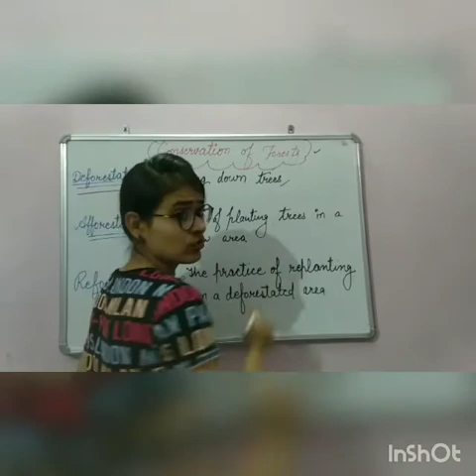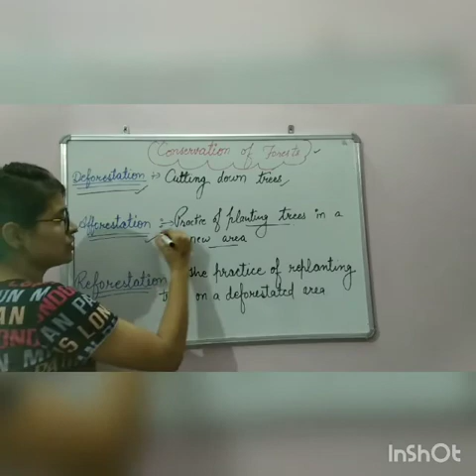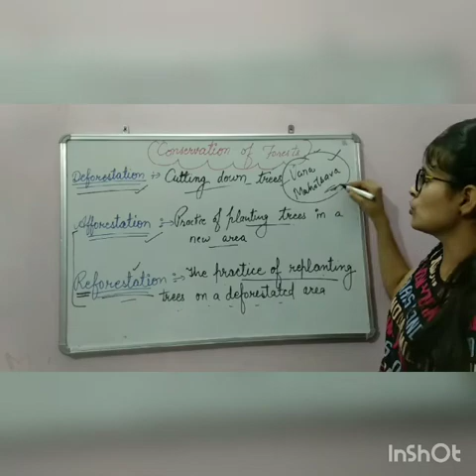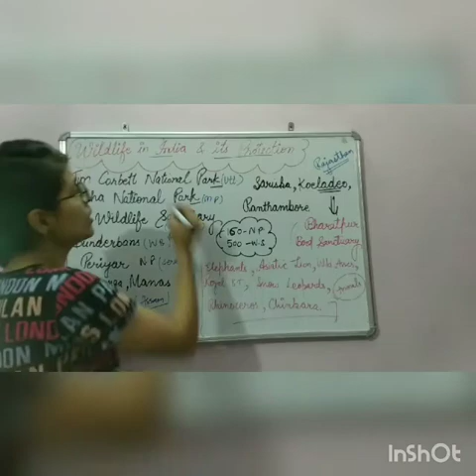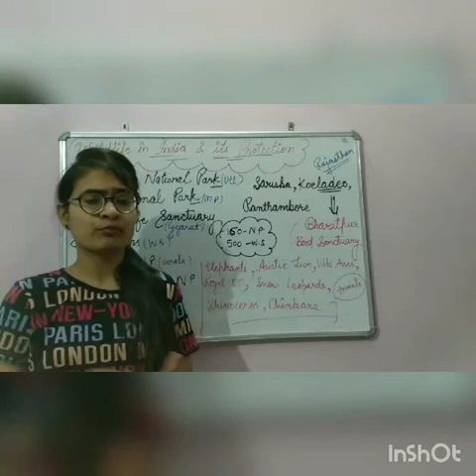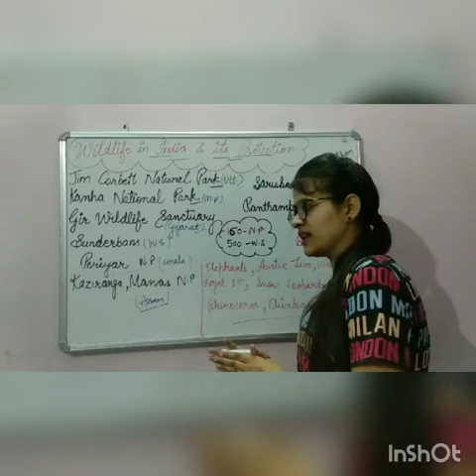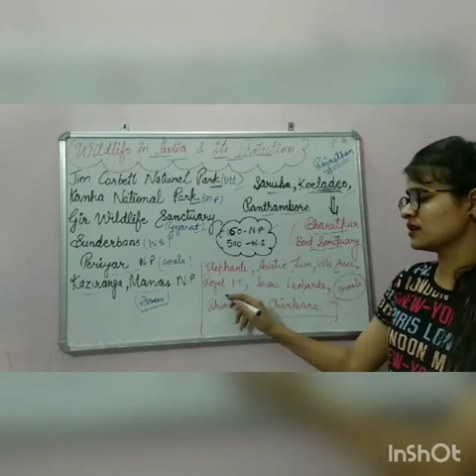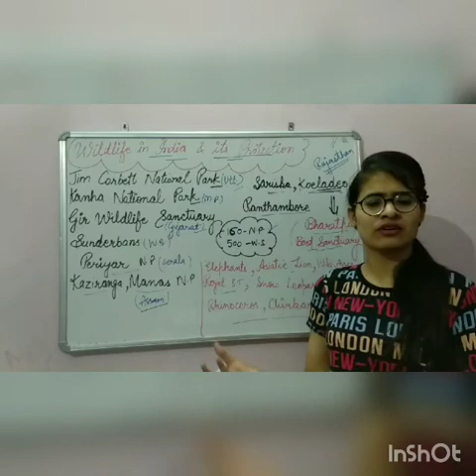Grade-4 Sub:S.St. Topic:Our Forests and Wildlife Resources (Part-2) by Geet@